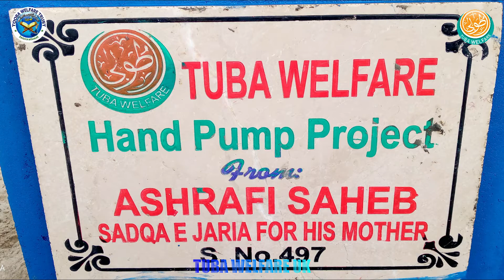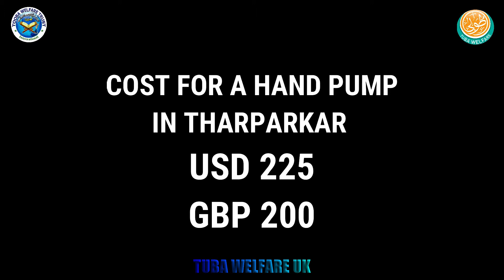HP 497 ASHRAFI SAHEB